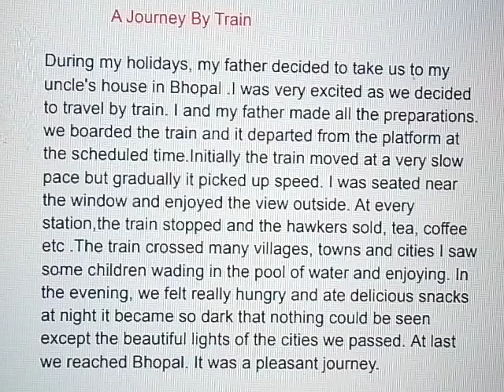Paragraph Writing - A Journey By Train || Class - 4 || 150 Words || In English 👍